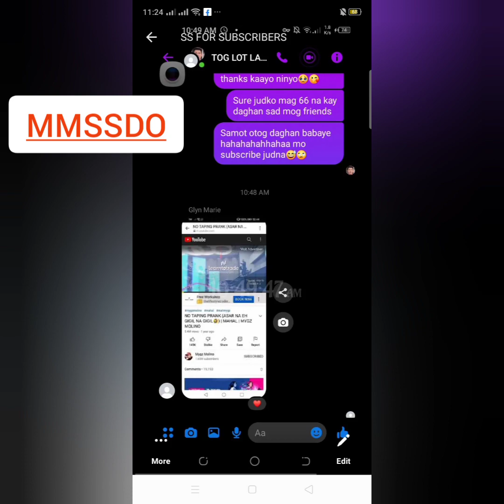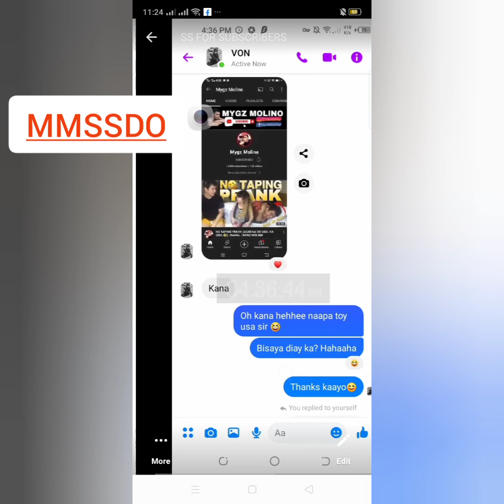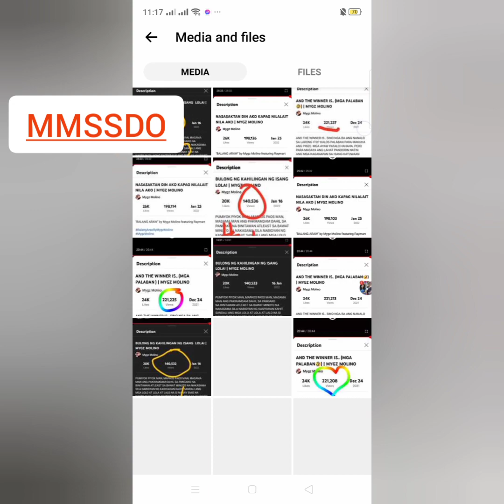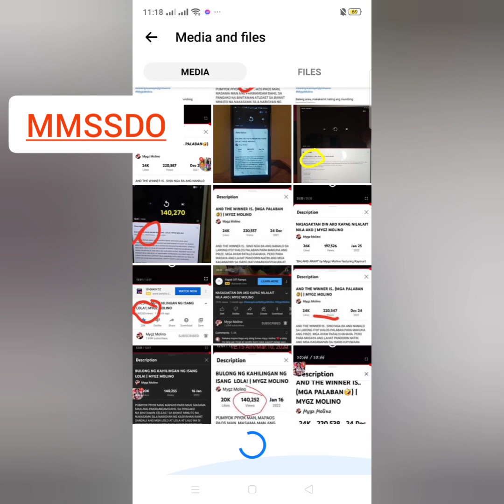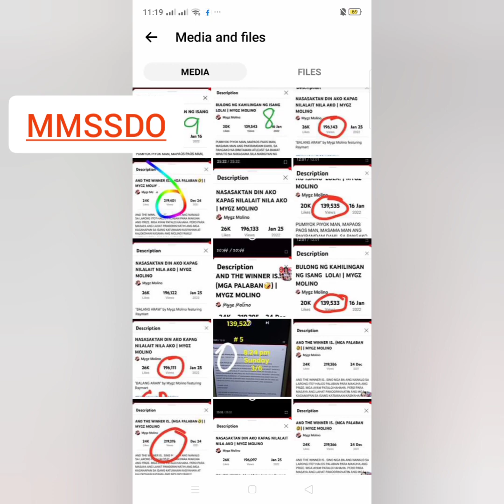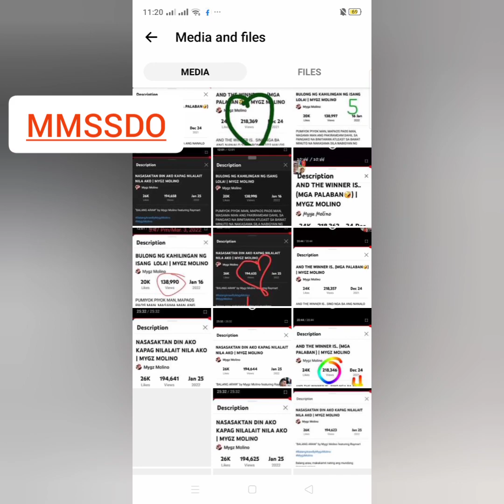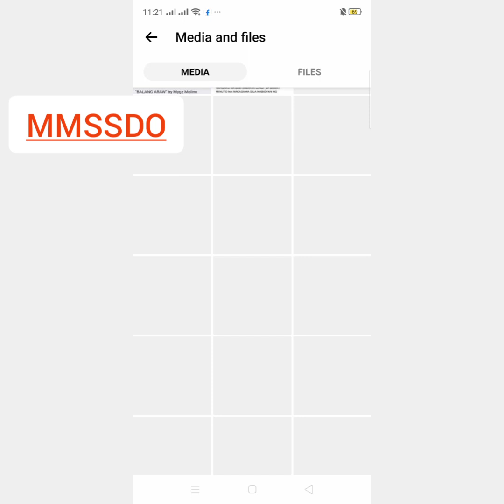GANITO KA SUPPORTIVE AT MAPAGMAHAL ANG MMSSDO KY MYGZ MOLINO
GANITO KA SUPPORTIVE AT MAPAGMAHAL ANG MMSSDO KY MYGZ MOLINO ‎@Mygz Molino  ‎@Tatay Jeth

PAGMAMAHAL NA WALANG KAPANTAY AT INGGITAN LAHAT NAG TULUNGAN PARA MA I ANGAT ANG SUMUSUPURTAN